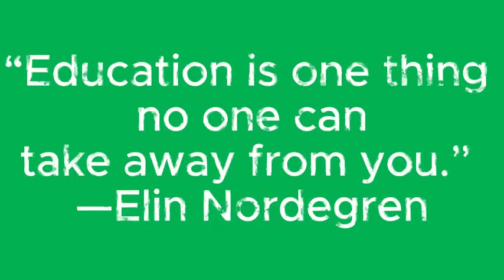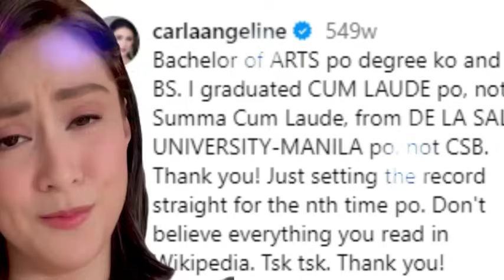Mga Artistang "CUM LAUDE" at Nagtapos sa De La Salle University Bago Pa Maging Sikat na Artista! IBA